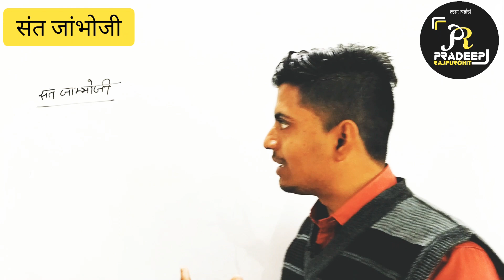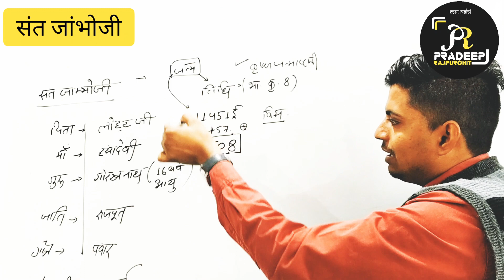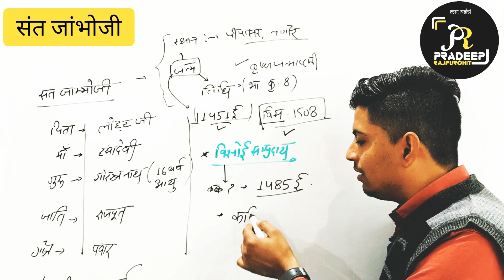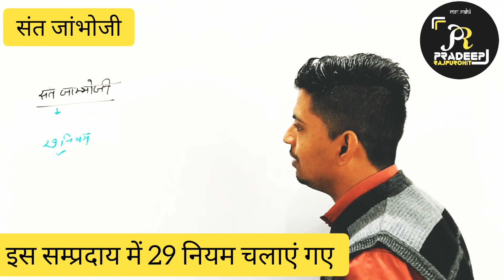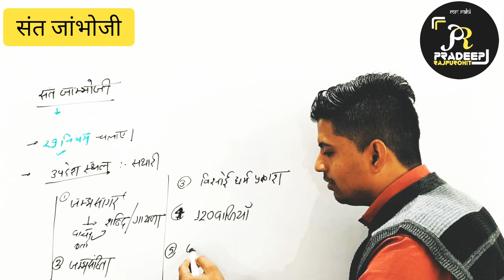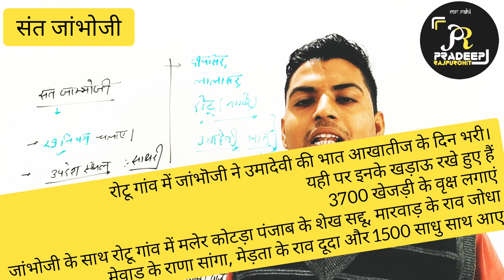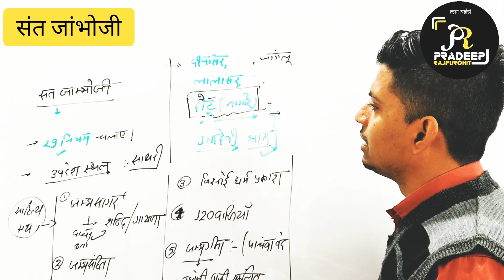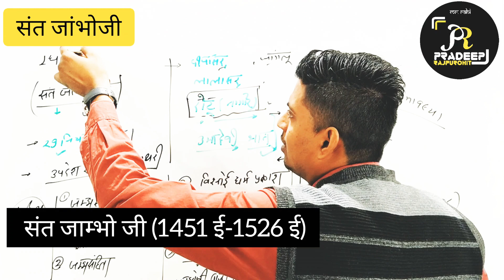संत जांभॊ जी और विश्नोई सम्प्रदाय ll संत और सम्प्रदाय ll राजस्थान कला और संस्कृति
Pradeep Rajpurohit Official
This is our official telegram channel

Keep watching enjoy learning💙

Share your reviews in comment Box 💚